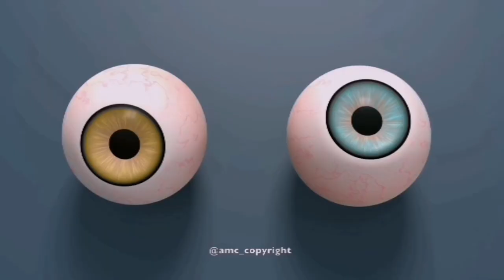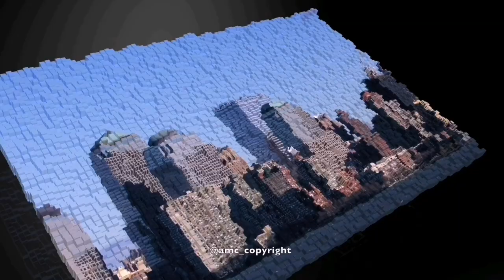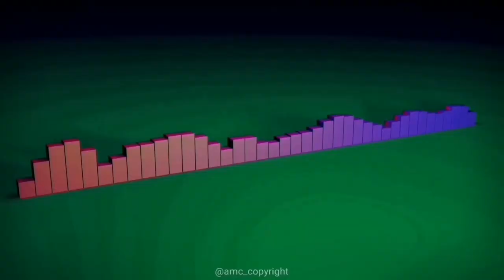Spot - Stock footage factory - by Antonio Maria Cortese - amc© - 4K - ProRes